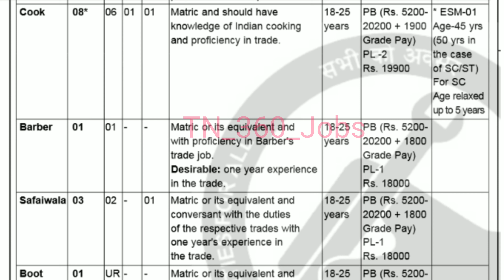காலாட்படை வேலை | Infantry Regimental 10th,12th,Diploma | Army job Offline Apply | Next 21Days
Official Notification & Application From Link

LatestB.E/B.TechGovtJobs2021

Latest lGraduateGovtJobs2021

LatestPolice &DefenceJobs2021